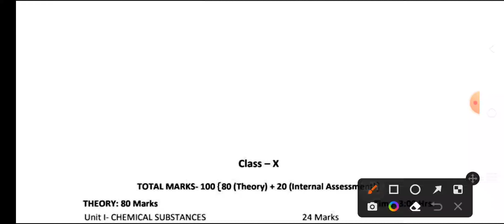Uttarakhand Board Exam 2023 Science Marks Distribution Class 10||Uk board exam 2023 marks pattern